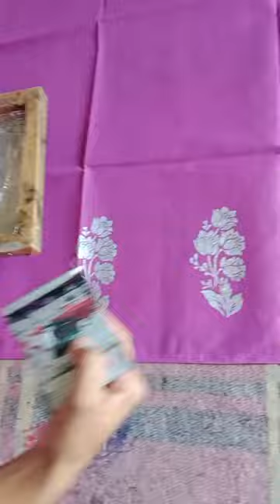screen printing kenekoi korilu sau Ahok ###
screen printing kora mekhela sador 🤩🤩🤩